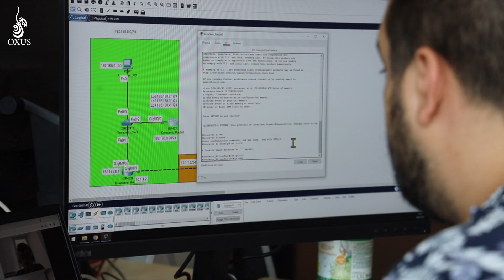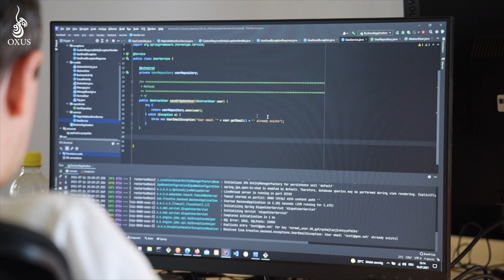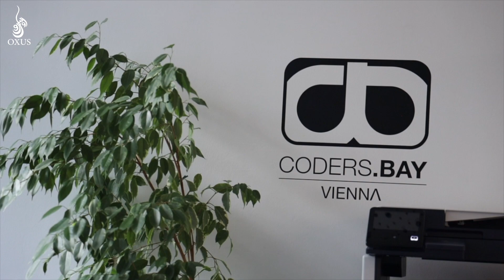Ein stabiler und gut bezahlter Job für Frauen in Österreich